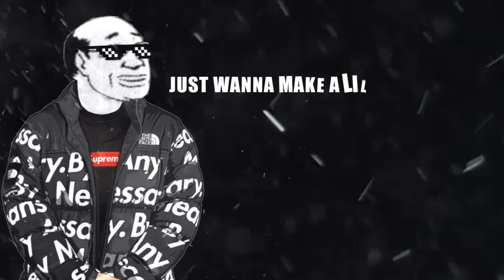Anime Midriffs ft. HenTie69 (Official Lyric Video)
A song about the most underrated anime body part: midriffs and why they are so amazing. Featuring the return of the masterful editor and now music artist Hentie69 who you can check out here: